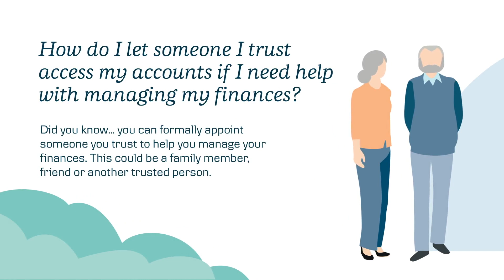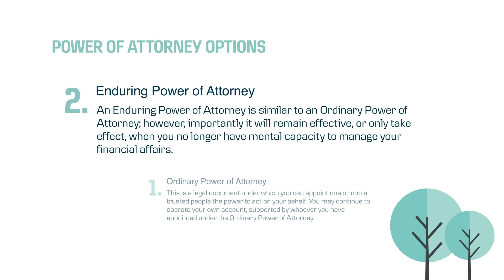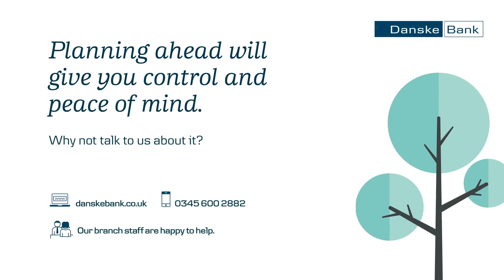Plan ahead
Planning for the future can be difficult, but it can be really helpful to put the right support in now to help you and your loved ones, if the time ever comes.

Check out our video – where we share some more information on what we mean by ‘planning ahead’ and the various ways we can support you throughout.